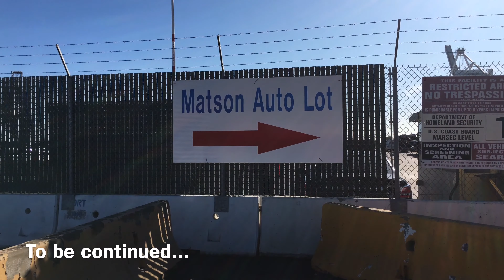Buying and Shipping an RV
I live on Maui. I went to Oakland to buy and then ship an rv back to the Big Island where we are moving. This is a snippet of my one day trip to the mainland. This is the first big step of our move off Maui.